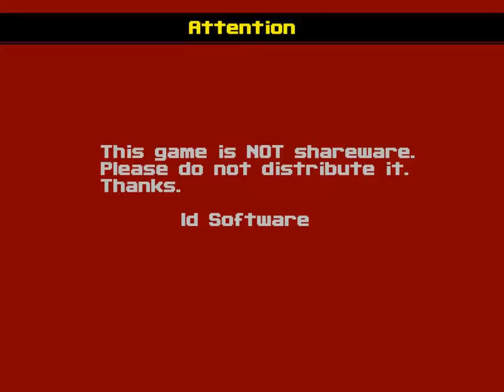Wolfenstein 3D végigjátszás MLG Doggie-val - 1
"Rögtön egy titkos pálya!"

Jó magam és MLG Doggie kiséretében nézhettek most végig egy teljes Wolf3D-s végigjátszást az ECWolf porttal, FaceCam-el kiegészítve!
A régi végigjátszásomat elég üresnek találom mai szemmel, ezért kezdtük el ezt a sorozatot. Nem kizárt, hogy a Spear Of Destiny-ből is lesz hasonló! :)

Az első epizód jól indul, már rögtön a kijáratnál megtalálhatjuk a titkos pálya felé vezető liftet. (amit Oldschool-osok már valószínűleg a játék kiadása óta tudnak)